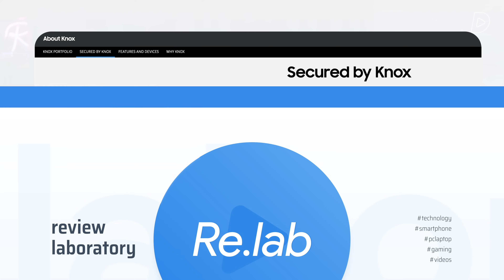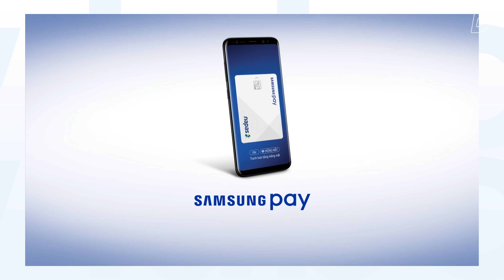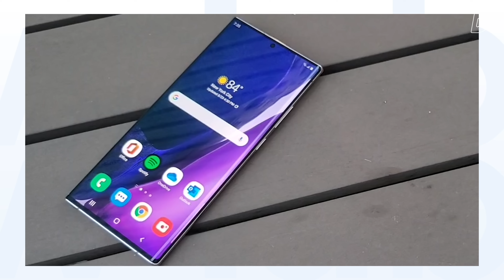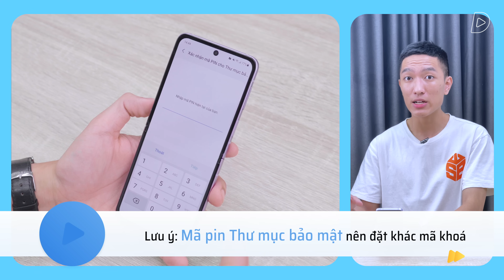Android dễ bị TẤN CÔNG? Samsung BẢO MẬT TUYỆT ĐỐI cho smartphone bằng cơ chế này!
Samsung Knox là công nghệ bảo mật được Samsung tích hợp trên các dòng smartphone chạy Android và cả phụ kiện chạy Tizen. Samsung Knox có nhiều lớp bảo mật tích hợp sâu từ phần cứng như chipset tới nhân Kernel hay cả phần mềm bên thứ ba. Samsung Knox có nhiều ứng dụng trong sử dụng thông thường khi được liên kết với cả những dịch vụ khác của Samsung như Samsung Pay, Samsung Pass giúp lưu trữ dữ liệu bảo mật, biến chiếc điện thoại của bạn thành một kho lưu trữ thông tin cá nhân khó có thể xâm phạm.

Phần mềm đo FPS, đánh giá hiệu năng chơi game WeTest PerfDog - Download tại:

Thực hiện
Quay phim | Hậu kỳ: Cây
Dẫn | Reviewer: Thành
Nội dung: Thành

Menu
00:00 Intro